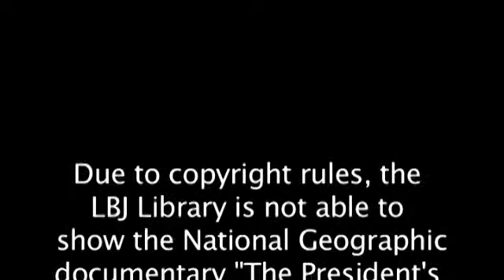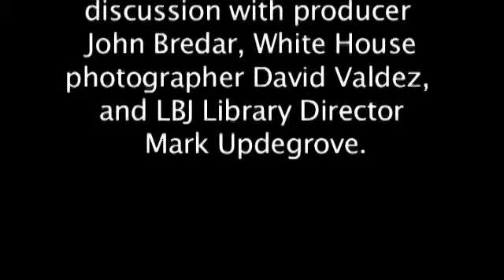A Screening and Discussion of The President's Photographer with John Bredar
Guests of the LBJ Library and KLRU-TV, Austin PBS had the rare opportunity to go behind-the-scenes in the White House through the eyes of White House photographers. On December 9, 2010, guests saw a screening of a National Geographic documentary, The President's Photographer. In this video, you will hear a discussion about the documentary and White House photography with Executive Producer John Bredar and David Valdez, White House photographer for George H. W. Bush. Moderator is Mark Updegrove, LBJ Library Director. Time: 36:09 Date: December 9, 2010.